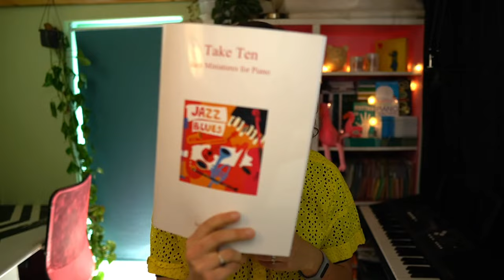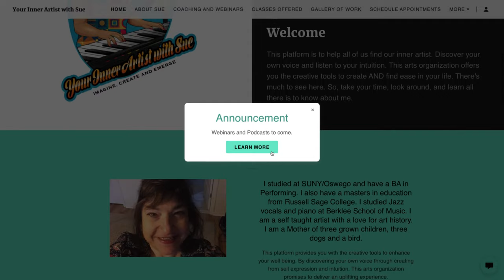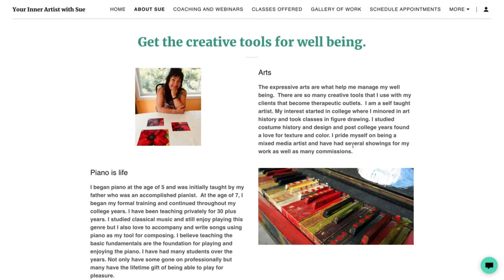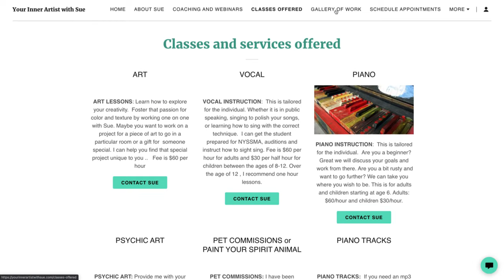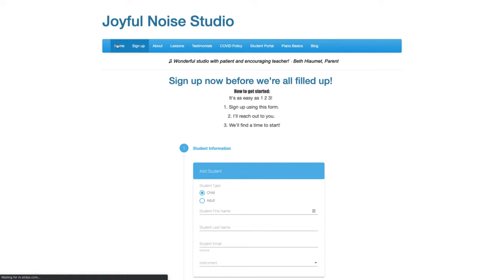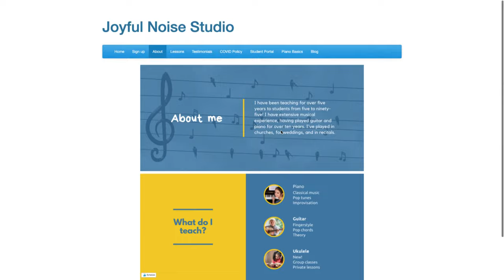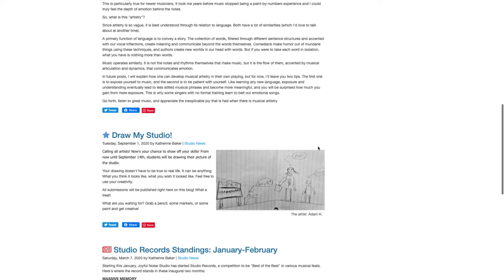Jazzin' Up Jazz Pieces with June Armstrong – Vibrant Music Teacher Chat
Improvisation, using chords, there are so many ways to jazz up pieces, but where do we begin? Join me for this extra special, live Vibrant Music Teaching Chat on YouTube, as we jazzify some jazz pieces with June Armstrong!